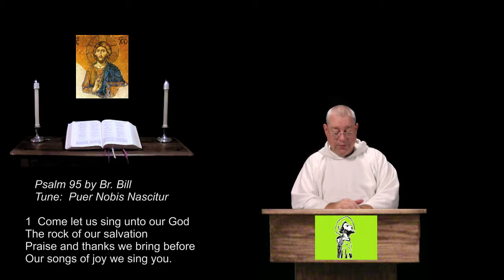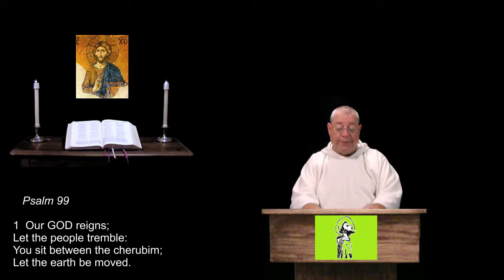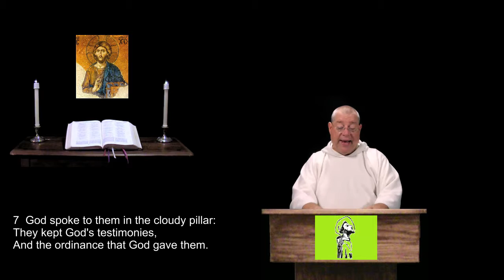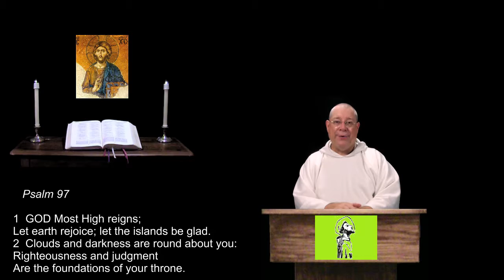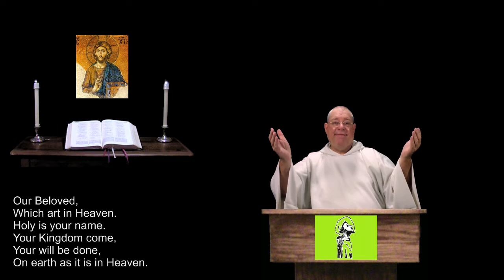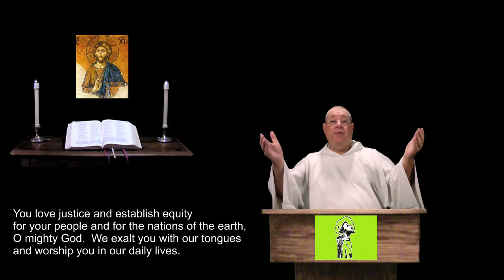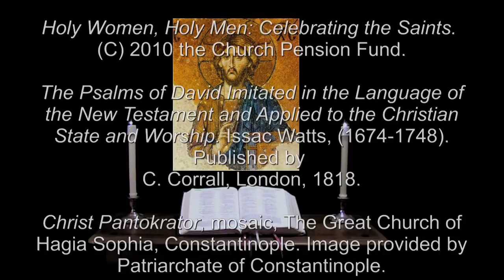9 Aug 2016 Tuesday Morning Prayer